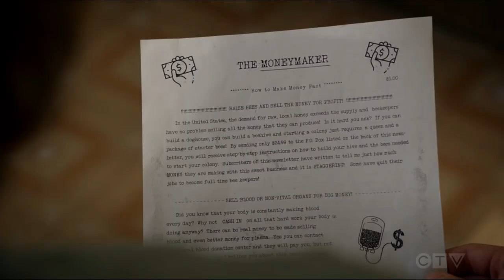When Georgie got Money Making Tips [Full HD]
This video is a clip of the TV Show : Young Sheldon.